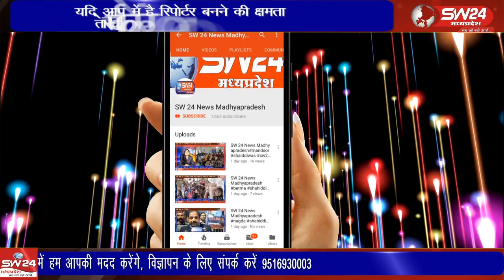खरगोन नगर की वैष्णवी कालोनीवासी बिजली-पानी, सड़क जैसी मूलभूत सुविधाएं नही मिलने से परेशान हैं।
खरगोन नगर की वैष्णवी कालोनीवासी बिजली-पानी, सड़क जैसी मूलभूत सुविधाएं नही मिलने से परेशान हैं। कॉलोनाइजर एवं प्रशासन द्वारा सुविधाएं मुहैया नही कराने से नाराज महिलाएं मंगलवार को कलेक्ट्रेट एवं नपा कार्यालय पहुंची।